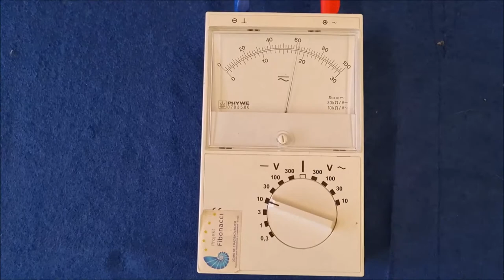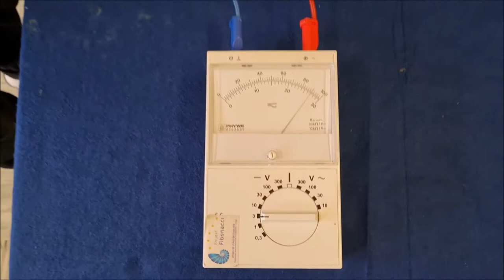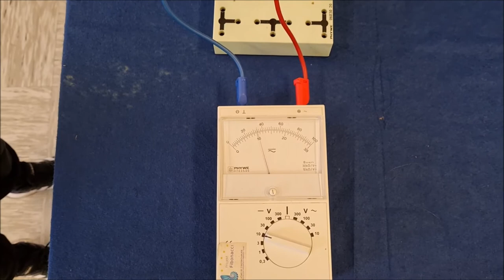Določanje upora neznanega električnega upornika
a.) Določanje upora neznanega električnega upornika
V električni krog zaporedno zvežite dva upornika - upor enega poznamo (1 kΩ), upor
drugega pa ne. Preverite pravila za seštevanje padcev napetosti pri zaporedni vezavi
upornikov in določite vrednost neznanega upora.